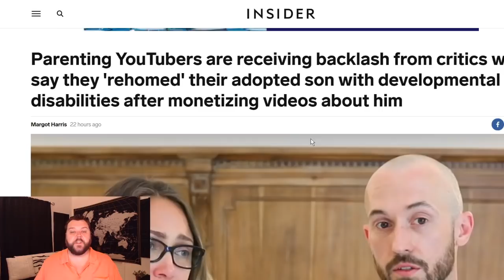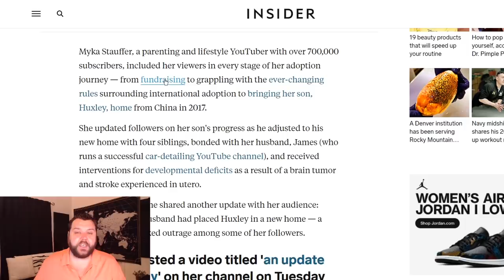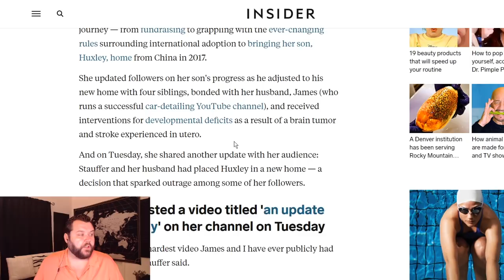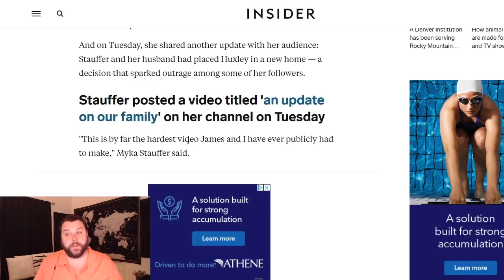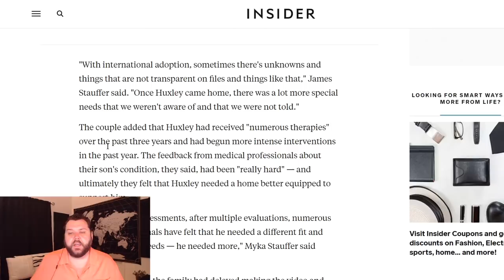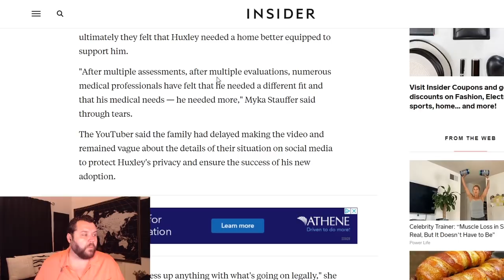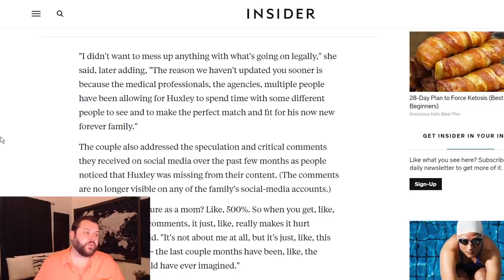Parenting YouTuber Myka Stauffer RETURNS Adopted Baby👶